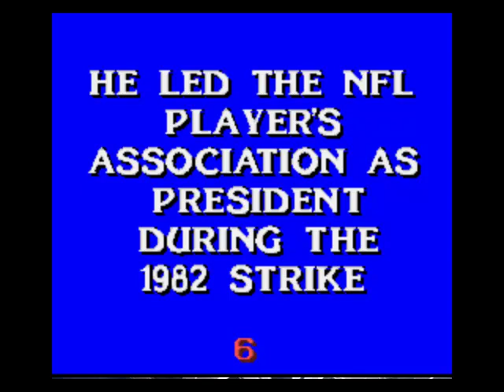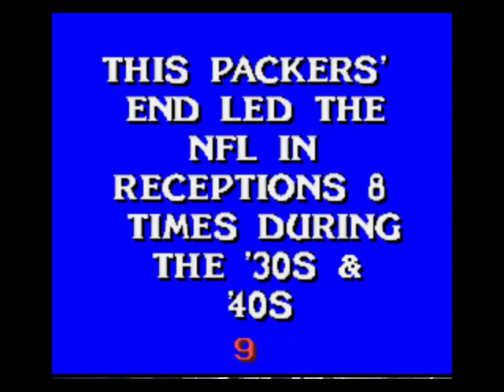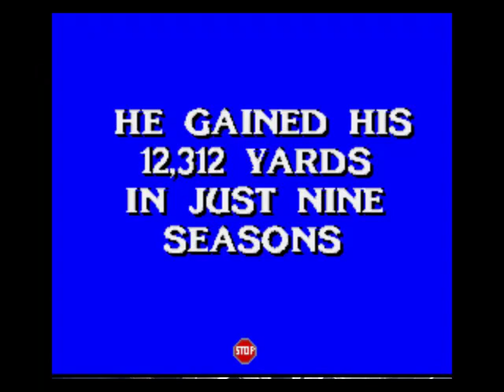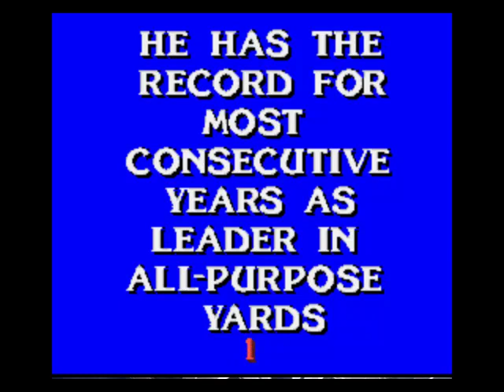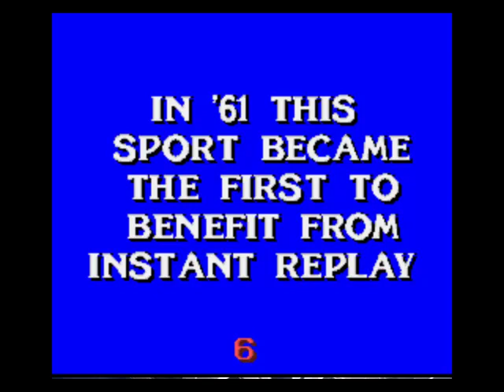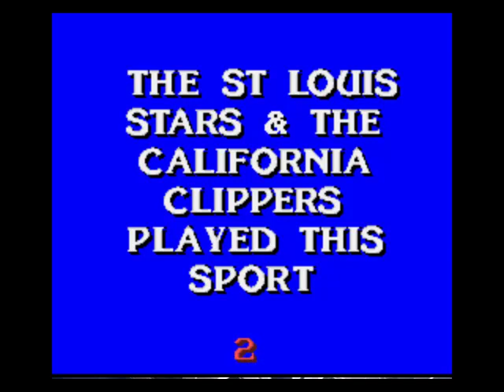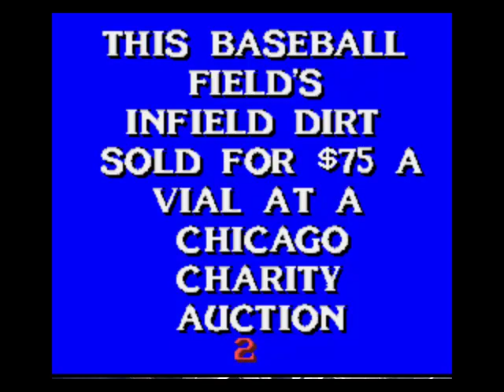Play Along: Jeopardy: Sports Edition Part 1/5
Play Along with me!  Keep your own score throughout the entire game, and post your scores below the final video!  The game in question is: Jeopardy: Sports Edition.  How's your sports knowledge from the year 1993?